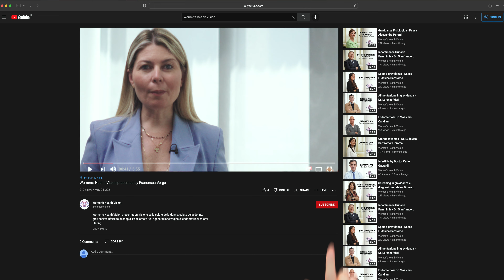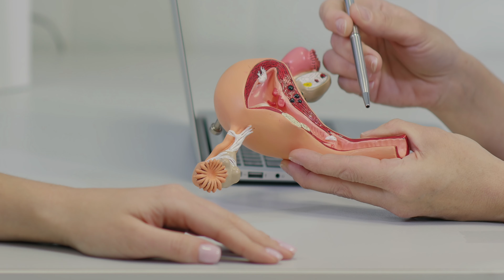Istmocele - Dott. ssa Serena Girardelli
L' istmocele è un'alterazione del rivestimento delle pareti uterine. È simile ad un'ernia o ad un diverticolo. La patologia si verifica più comunemente a carico della parete anteriore dell'istmo uterino o del canale cervicale, in corrispondenza della linea di sutura attuata dopo un taglio cesareo.